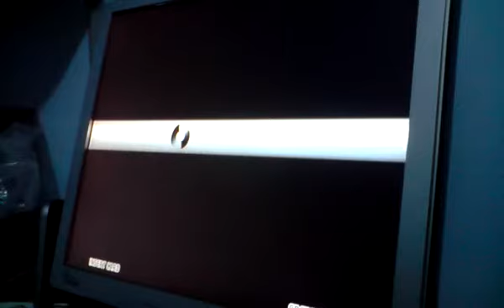OPENITG - U R Weird m8 - HARD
...from Mungyodance 3